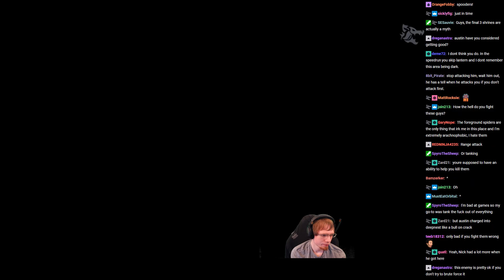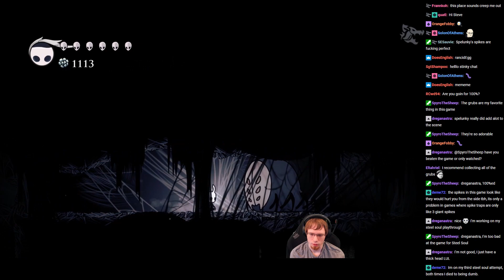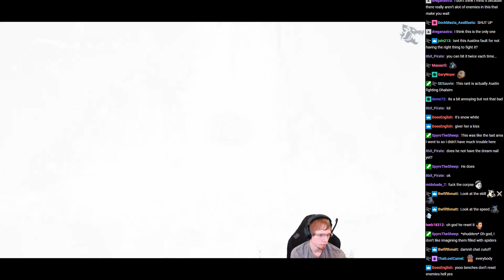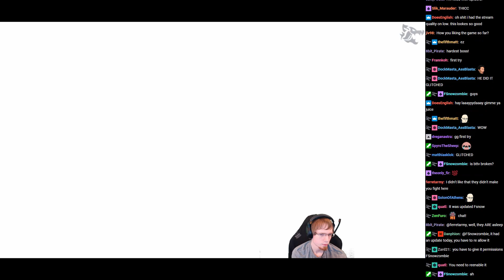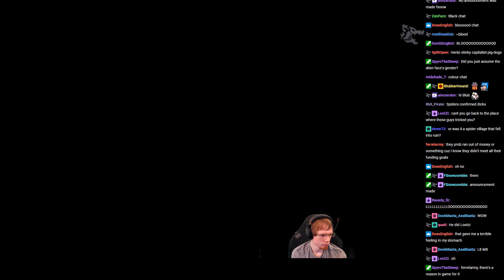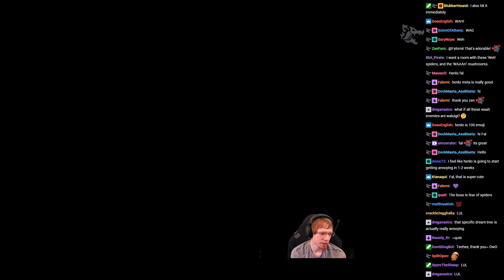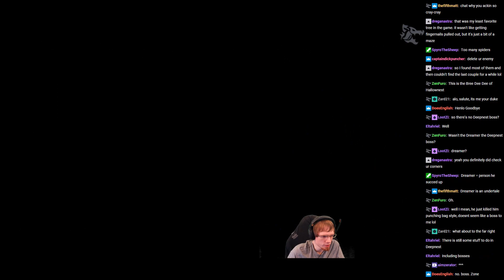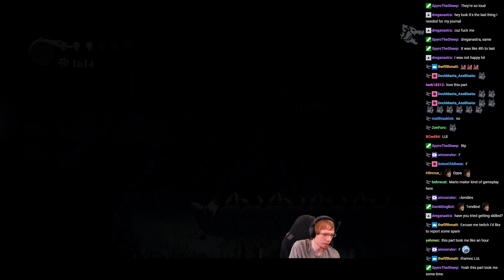DumbDog Plays Hollow Knight — Supercut (Part 9)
I occasionally want to rewatch Apollo's old playthroughs, which is the reason for this supercut. This series is how I would want it to be done. I tried to cut out most of the dead air and mundane stuff while leaving more interesting stuff and the game story in.